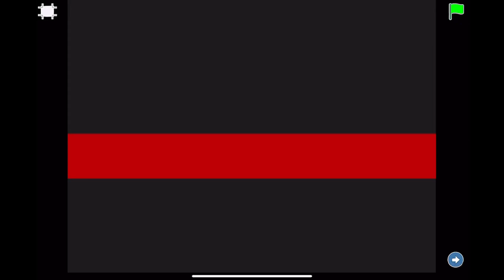ABCDEFGHIJKL-1.5-welcome to h£ll